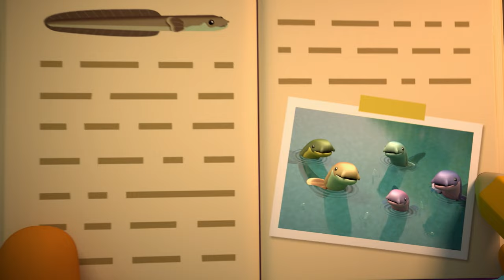Octonauts: Above & Beyond - 🐶 Koshi Solves the Mystery of the Longfin Eels 🔍 | @KidzukoSony​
Octonauts: Above & Beyond full episodes available now on Netflix!

When some baby Longfin Eels go missing, Koshi, Dashi, and Shellington conduct a thorough investigation to figure out what set them off course from their migration route.

Responding to a range of new dangers across the globe, the Octonauts expand their mission to explore, rescue and protect beyond the sea... onto LAND!

Their expanded global reach will take them from a hydrothermal vent at the bottom of the ocean to a hot spring at the top of a mountain... from a kelp forest to a cloud forest...from a tide pool on the beach to a water hole in the desert.

They’ll encounter droughts, floods, mud slides, fire and ice! And along the way, find a way to rescue and protect any creature who needs their help, from elephants to bombardier beetles. Often, we’ll discover a new environmental phenomenon via the creature who is experiencing it.

The Octonauts can’t tackle this new set of worldwide challenges alone. So, they’ll assemble a new team of experts & adventurers, positioned all over the Earth to call in emergencies and to aid them on various missions:

The Octo-Agents!